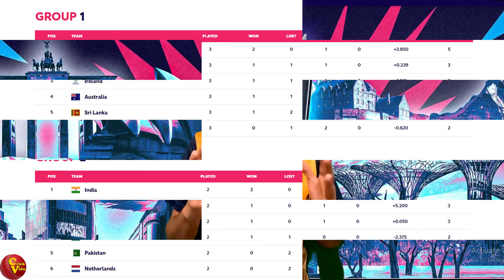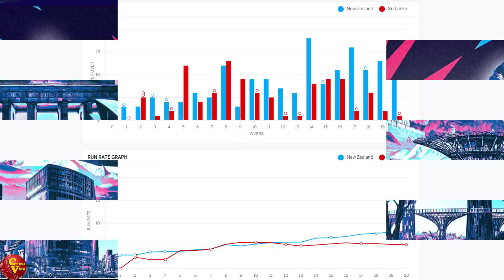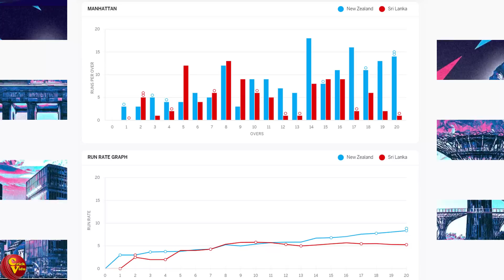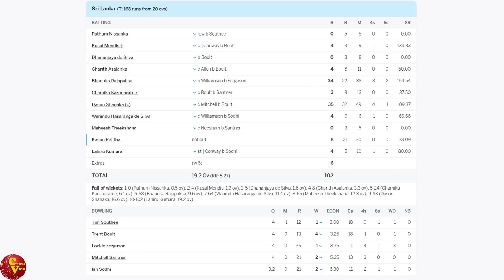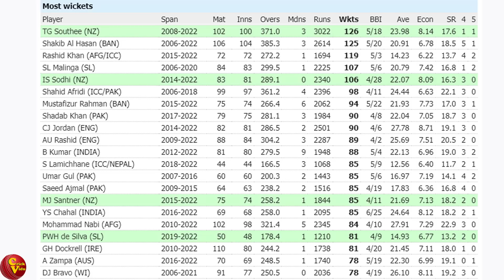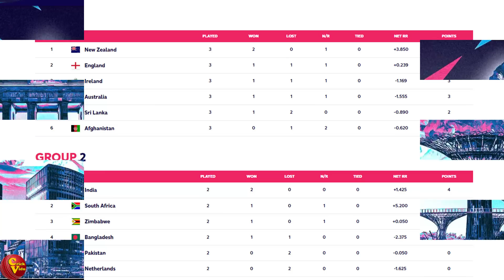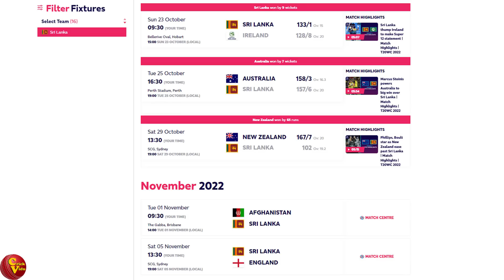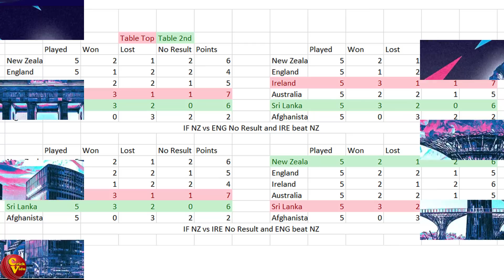පසු දැක්ම | අපි තාමත් කැපුණෙ නෑ, NRR වැඩකුත් නෑ(SL vs NZ, Super 12,T20WC 2022)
WIN over 250,000/= worth of gifts - Loanme T20 Quiz powered by Thagikade.lk
T20 World cup එක බලන ගමන් රු. ලක්ශ 2 හමාරකට කට වැඩි තෑගි දිනාගන්න කැමති ද?
එහෙම නැතිනම් Branded T-Shirts, Caps, Mugs ඇතුලත් Mystery gifts දිනාගන්න පුලුවන් විදිහක් දැනගන්න කැමති ද?
වැඩි විස්තර දැන ගැනීමට වෙත පිවිසෙන්න...

නවසීලන්තය හමුවේ ජයගත හැකිව තිබූ තරඟයක් පරාජය උනේ දුර්වල පන්දු රැකීම නිසා.මෙතනින් අපේ ලෝක කුසලාන ගමන ඉවරද?